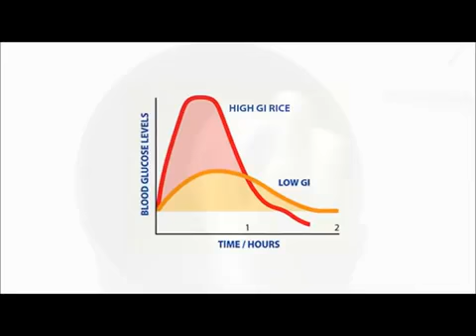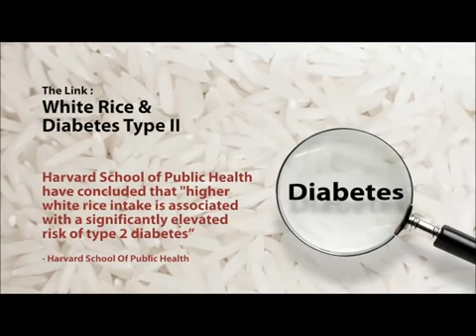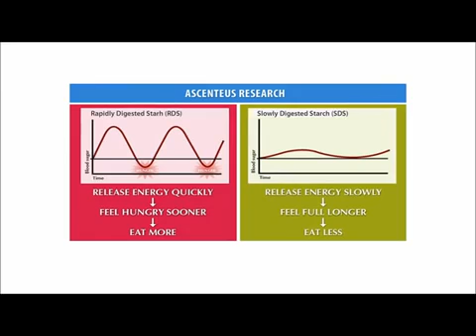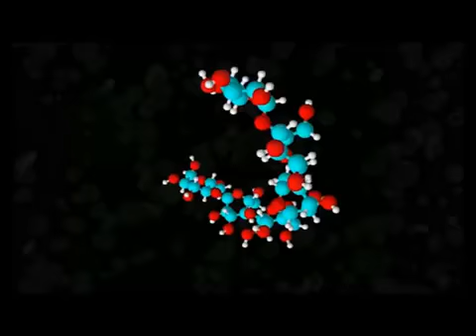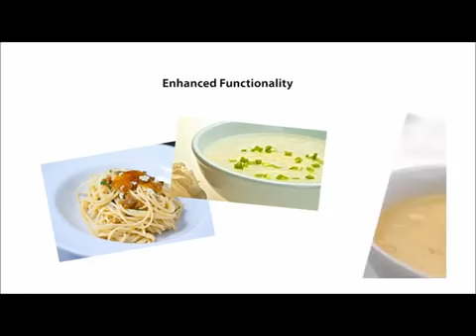GRAYNS RICE COOKER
Kelebihan nasi GRAYNS :

* nasi rendah gula dan kalori
* warna lebih putih ( karena kadar gula dalam nasi berkurang)
* tidak cepat basi dan berjamur
*rasa lebih enak
*volume lebih banyak
* lebih bertenaga dan kenyang lebih lama
*tidak gampang mengantuk
*baik bagi penderita diabetes, jantung dan obesitas
*melambatkan proses penuaan

GRAYNS RICE COOKER, satu-satunya rice cooker di Dunia yang dapat mengeluarkan Gula dari NASI
Pemesanan Via Wa: 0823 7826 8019